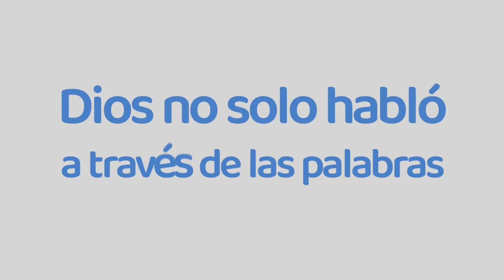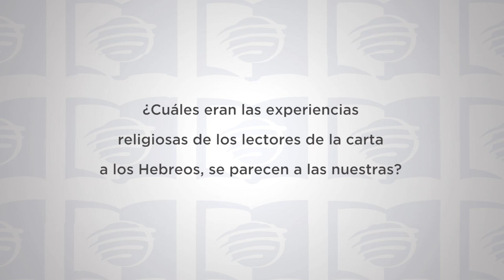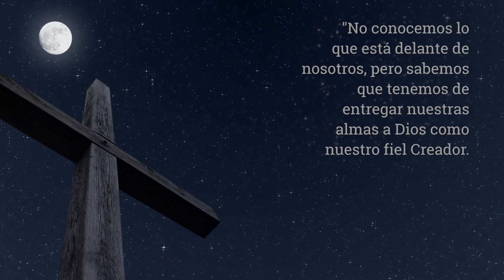ESU 1to Trimestre 2022 Lección 1 - La carta a los Hebreos y a nosotros